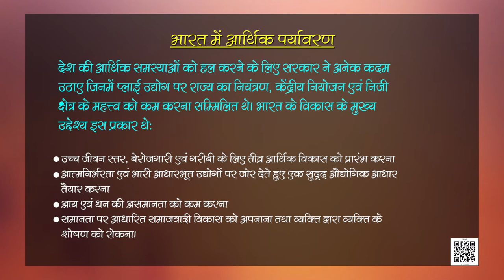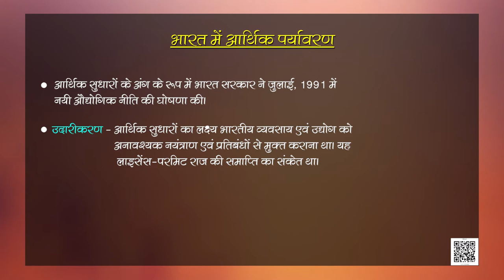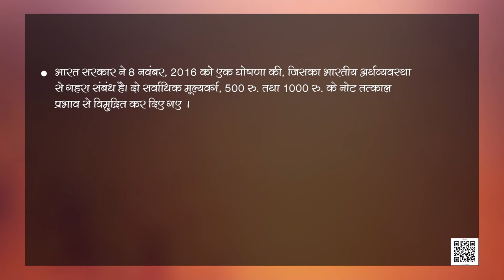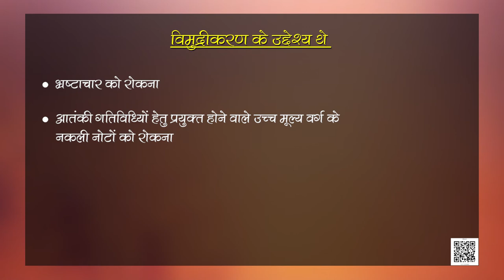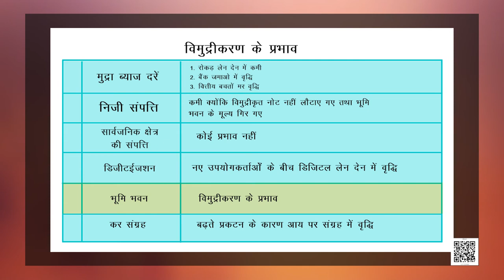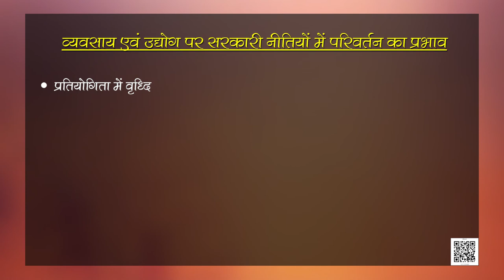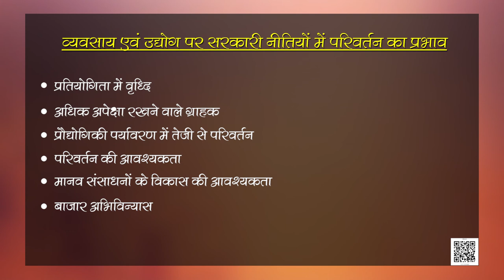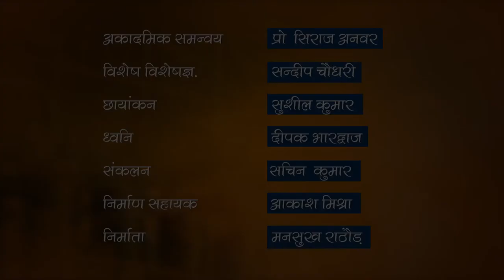कक्षा 12 व्यवसाय अध्ययन chapter 3 - व्यावसायिक पर्यावरण cbse ncert hindi medium part 2